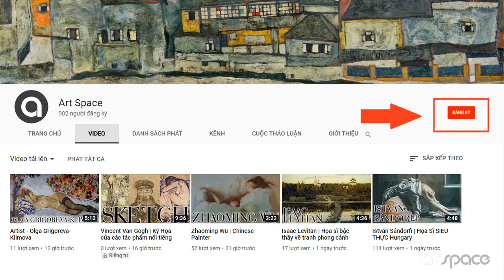Ramón Gutiérrez, 1966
Ramón Gutiérrez is an young Spanish painter born in 1966 in Barcelona, Catalonia, known for working in the Impressionist Figurative style. Trained in Fine Arts at the University of Barcelona, this Artist has received significant critical acclaim and has exhibited at a wide range of Spanish galleries. Discover the best paintings of this Spanish painter where his paintings blend the best combination of different materials giving a touch of preciousness abstract to realistic figures